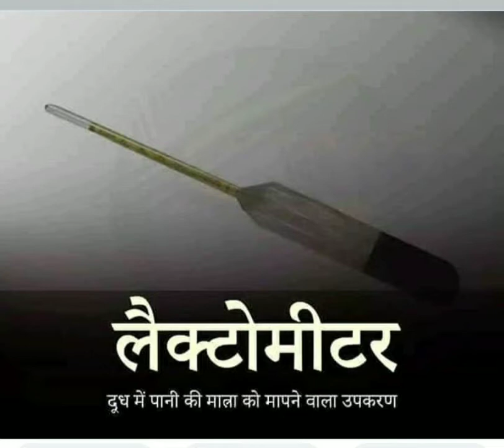दूध में पानी की मात्रा को मापने वाला यंत्र कौन सा है??